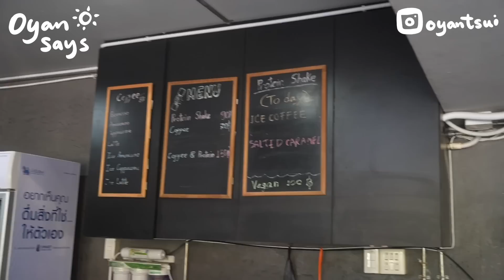🇹🇭曼谷熱浪50度瘋狂之旅!!心臟負荷MAX?另類行程操爆Gym朝聖！瘋狂5日4夜Vlog..四肢失去知覺🫠操最冧食最好！泰國omakase+fine dinning￼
今次整個行程真的泰刺激泰激烈啦！沒有冷氣＋曼谷熱流50度氣溫⋯
在沒有冷氣的情況下做了兩天每場1.5小時的地獄泰國PT Training
現在看回影片都全身都是汗啦！
很多觀眾在DM都有看到我們去做運動的片查詢如何Book PT啦！
只要去DM教練就可以啦！！！
另外也感謝Miffy和Chu帶埋我去泰國玩新體驗這一次瘋狂之旅⋯
如果再有機會的話我也會想再去試啦⋯真的是很貪玩的我
在本個行程中朋友都對我很照顧啦！因為是第一次去泰國關係 哈哈
而除了朋友之外很照顧到我的還有BOH推出的防曬產品啦！
絕對是我整個行程中的好Buddy，完全不油 無論有粉底無粉底情況下都幫我好好保護我的皮膚啦！
以下是兩支的產品-
（有調色版本）
含多種維他命(B、C、E)、透明質酸，可以美白亮膚同抗氧化。而且帶有自然櫻花粉色，絕對係最強妝前底霜！

 （水潤版本）
揉合泛淳及積雪草提取物，高度抗曬、紓緩鎮靜泛紅肌膚， 敏感肌 都可以安心使用；成分更有助增強皮膚屏障，高效補水鎖水！
兩支都可以在香港萬寧買到啦！大家今個夏天記得用BOH啦！
在泰國的天氣完全100% Carry，香港都絕對絕對無問題啦！！
韓國OLIVE YOUNG 旗下科研醫學抗皺護膚品牌BOH